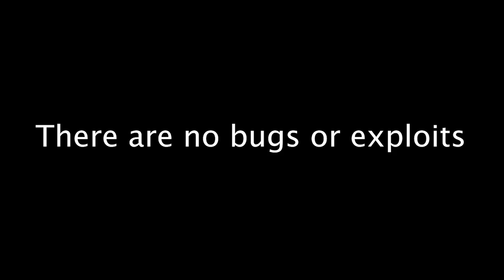DESTROYED BY A SPIDER